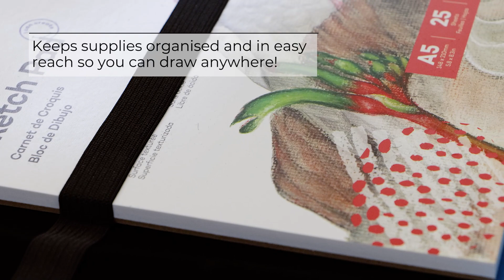Sketching Set in Wallet Signature 18pc Product Demo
Our portable Sketching Set in Wallet Signature 18pc has everything you need to sketch on the go! 🙌⁠
Draw, sketch and shade with graphite and charcoal and create highlights with erasers. ⁠
The set also comes with blending tools and a sketch pad so you can be ready to capture scenery wherever you are 🤩⁠

Love Mont Marte products?
Let’s stay in touch!